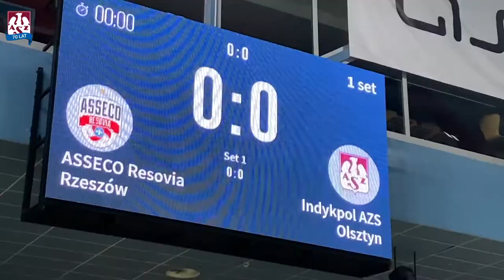AZS TV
Piątek trzynastego - czy siatkarze są przesądni? Co po meczu powiedzieli Remek Kapica i Dima Teryomenko? Zobacz AZS TV, czyli kulisy starcia w Rzeszowie 🎥